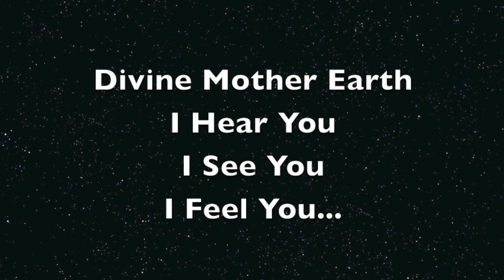Divine Mother Earth - I Hear You - I See You - I Feel You